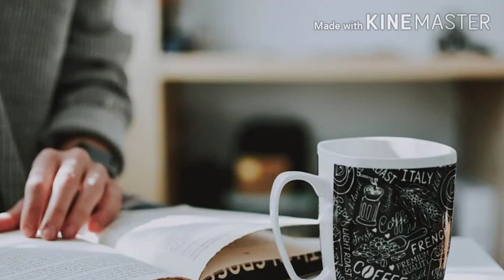சோலைமலை இளவரசி பகுதி 2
AMARAR KALKIYIN SOLAI MALAI ILAVARASI PART 2